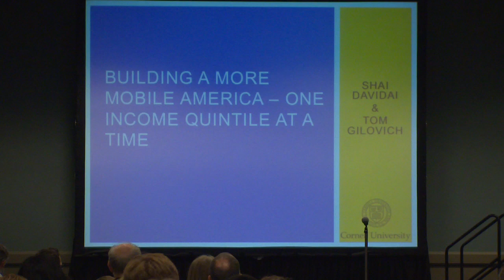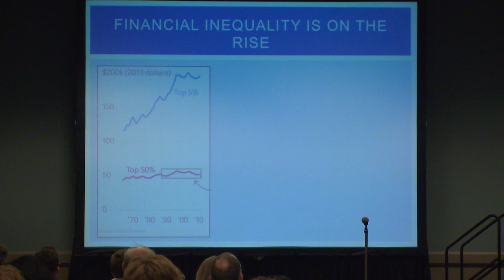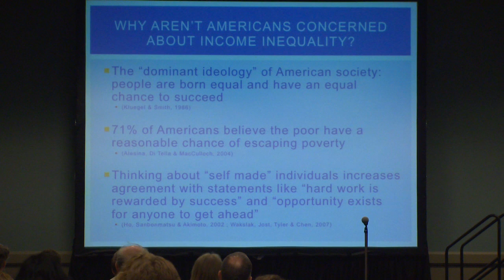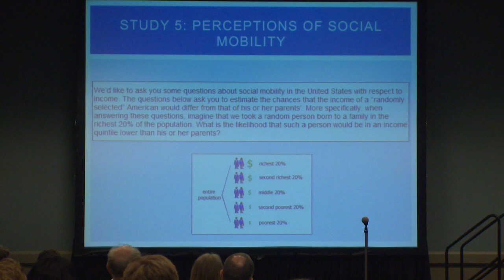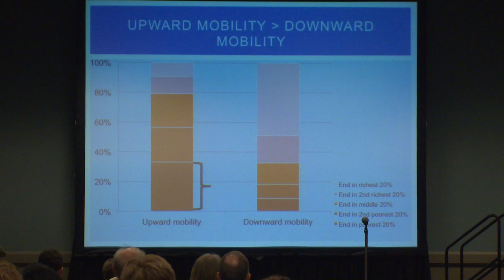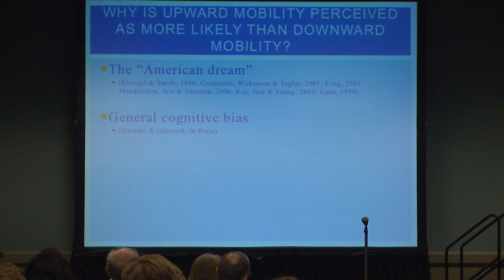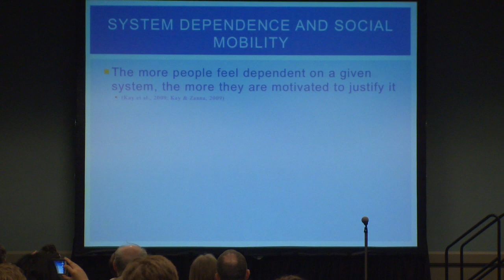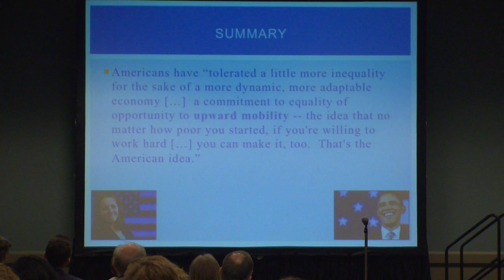Economic Inequality, Income Mobility, and Well-Being: Building a More Mobile America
The Economic Inequality, Income Mobility, and Well-Being symposium took place at SPSP's 16th Annual Convention in Long Beach, California. This presentation, by Shai Davidai of Cornell University, is titled "Building a More Mobile America - One Income Quintile at a Time."

A core tenet of the American ethos is that there is considerable economic mobility. Americans seem willing to accept vast financial inequalities as long as they believe that everyone has the opportunity to succeed. Researchers examined whether people’s beliefs about the amount of economic mobility in the United States conform to reality. In a nationally representative sample, they found that: people believe there is more upward mobility than downward mobility, people overestimate the amount of upward mobility and underestimate the amount of downward mobility and poorer individuals believe there is more mobility than richer ones. Davidai discusses these findings in terms of system justification theory and consider the implications for contemporary political debates in the United States.